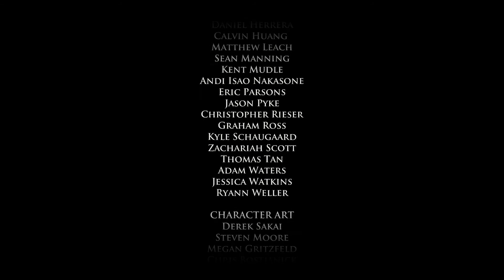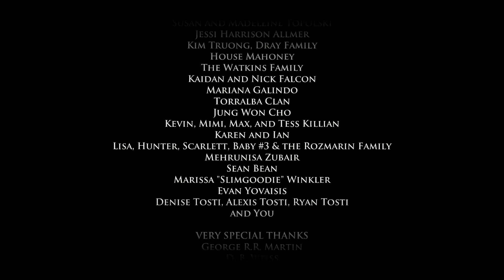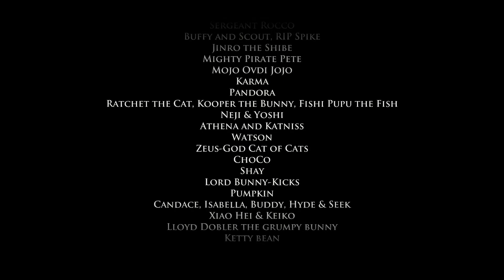Game of Thrones - Episode One [FINAL] - Cutthroat Conclusion